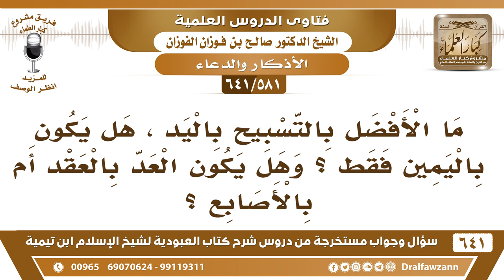[581 /641] هل التسبيح باليد اليمين فقط؟ وهل يكون العد بالعقد أم بالأصابع؟ الشيخ صالح الفوزان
[581 /641] السؤال: ما الأفضل بالتسبيح باليد ، هل يكون باليمين فقط ؟ وهل يكون العد بالعقد أم بالأصابع ؟
 الجواب: هذه طريقة المُسلمين في الجراد من قديم، تبغي كل جرادة تذبحها لحالها، ما هو ممكن هذا، هذه طريقة المُسلمين فيه. والتي تقول حرام، والصحابة مع الرسول صلى الله عليه وسلم  أكلوا الجراد، يعني معناه أنهم ذبحوا كل واحدة لحالها؟
للاشتراك في قناة الشيخ صالح الفوزان
أسئلة وأجوبة من شرح كتاب العبودية ( 641 ) مقطع

للاستفسار والإقتراحات والدعم
رئيس الفريق
لمشروع كبار العلماء